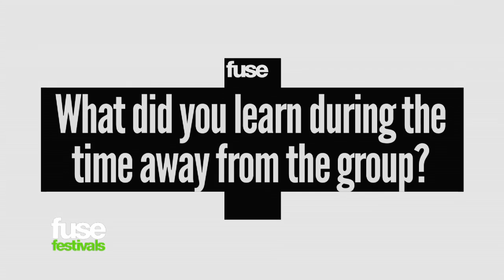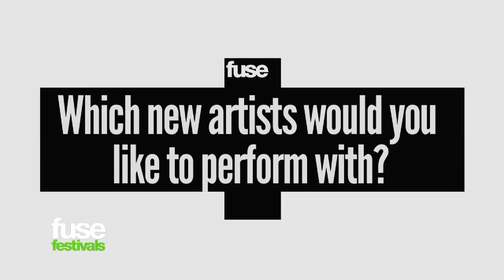Fall Out Boy Discuss Reunion, Touring & Favorite New Acts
We caught up with Fall Out Boy at South By Southwest where they talked to us about their hiatus, the current tour and favorite bands like Wavves.